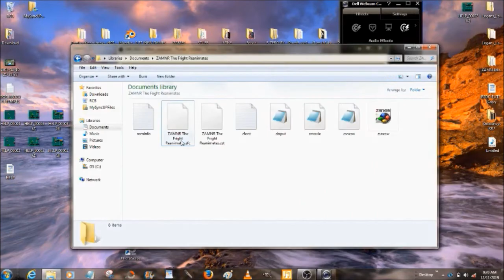Zombies Ate My Neighbors the Fright reanimates Part 3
This is me playing Maelstromof Chaos's beta version of the Fright reanimates without save states from beginning to end in one go

Enjoy Maelstrom 😊